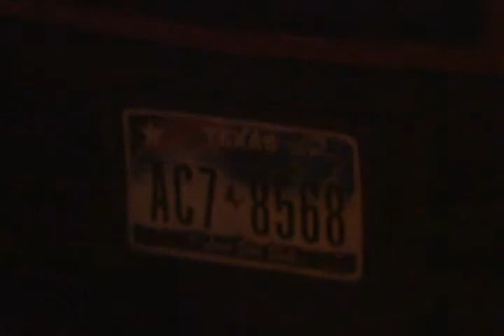camioneta asegurada 0